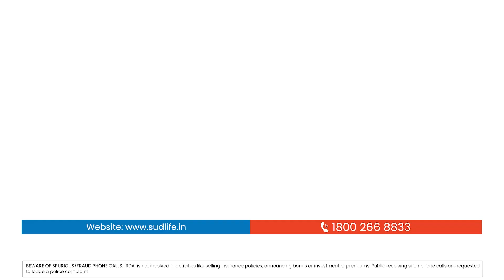Discover the Secrets to a Long and Fulfilling Lifestyle | SUD Life | Promo 2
Are you ready to embrace a future filled with possibilities?

SUD Life’s "Longevity" Series, revolutionizes the concept of a healthy lifestyle, merging it seamlessly with the pursuit of a healthy and happy life. In this captivating promo, explore how you can become a catalyst for transformation.

Don't wait! Learn more about financial wellness on SUD life and also check You Matter out for a Healthy, & Happy Life.